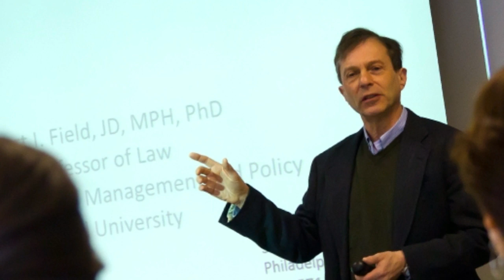Imran Khan Historic Visit to USA and His Speech Results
About this Video:
Imran Khan Donald Trump Meeting